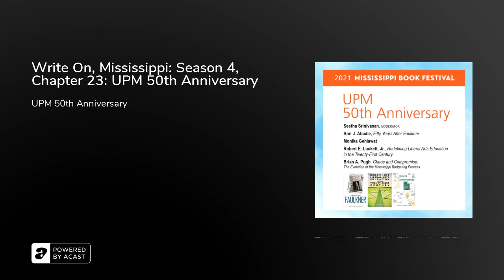Write On, Mississippi: Season 4, Chapter 23: UPM 50th Anniversary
Key stakeholders delve into the decades-long history of the only non-profit publisher in the state, with a focus on its storied commitment to publishing a wide range of scholarly books that are culturally important not only to the state, but to the world at large.

Panelists:

Ann J. Abadie is former associate director of the Center for the Study of Southern Culture at the University of Mississippi and coeditor of numerous scholarly collections from the Faulkner and Yoknapatawpha Conference. Among those many volumes,&nbsp;Fifty Years after Faulkner&nbsp;was released in paperback in July 2020.

Dr. Brian Pugh is the executive director of the Stennis Center for Public Service. He previously served as deputy executive director for the Mississippi Department of Finance and Administration, as director of finance for the Office of the Governor, and as a legislative budget analyst for the Legislative Budget Office.

 Dr. Pugh is the author of "Chaos and Compromise: The Evolution of the Mississippi Budgeting Process," published by the University Press of Mississippi in 2020. He is currently working on another book titled, "A Weak Governor Still? Legislation, Litigation, and Fiscal Policy in Mississippi."

Monika Gehlawat is Associate Director of the School of Humanities and Professor of English at the University of Southern Mississippi. Her critical monograph In Defense of Dialogue: Reading Habermas and Postwar American Literature (2020) is a featured title in Routledge's Press Research in American Literature and Culture Series. She writes and teaches about contemporary literature, visual art, and critical and aesthetic theory, and has published essays in Post45, Contemporary Literature, The James Baldwin Review, and Literary Imaginations, among others. She is the 2021 recipient of USM's Faculty Research Award and the 2020 recipient of the Faculty Senate Teaching Award. Along with serving as the Series Editor of Literary Conversations, Gehlawat is also Critic for the Center for Writers and Post-Chair of the University Graduate Council. Her next project focuses on twenty-first century ekphrastic novels and reflects her career-long commitment to working in the interdisciplinary mode.&nbsp;

Robby Luckett received his BA in political science from Yale University and his PhD in history from the University of Georgia. A native Mississippian, he returned home, where he is a tenured Professor of History and Director of the Margaret Walker Center and COFO Civil Rights Education Center at Jackson State University. His books include a collection of essays, Redefining Liberal Arts Education in the 21st Century (University Press of Mississippi, 2021), and a monograph, Joe T. Patterson and the White South's Dilemma: Evolving Resistance to Black Advancement, (University Press of Mississippi, 2015).&nbsp;

Robby is an Advisory Board member for the Mississippi Book Festival, and he serves as Vice President of the Board of Directors of Common Cause Mississippi and as Secretary of the Board for the Association of African American Museums.

Robby has three children: Silas, Hazel, and Flip.

Moderator:

Seetha Srinivasan is director emerita of the University Press of Mississippi.&nbsp;She joined the press in 1980 as its first acquiring editor and advanced to become director in 1998, from which position she retired in 2008.&nbsp;Srinivasan played a leading role in establishing the excellence of UPM's editorial program with its national reputation for books for varied audiences. Millsaps College awarded Srinivasan an honorary doctorate in humane letters in 2013.&nbsp;That same year she was recognized by the Women's Foundation of Mississippi as one of the state's ten Women of Vision.&nbsp;

&nbsp;